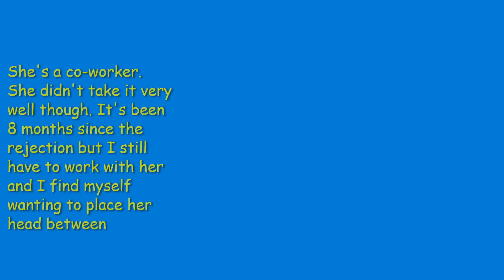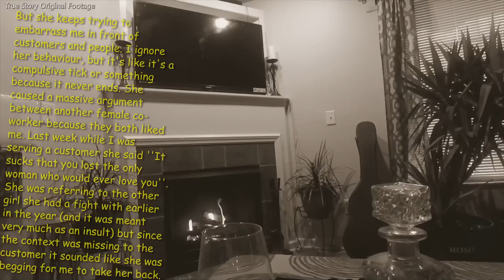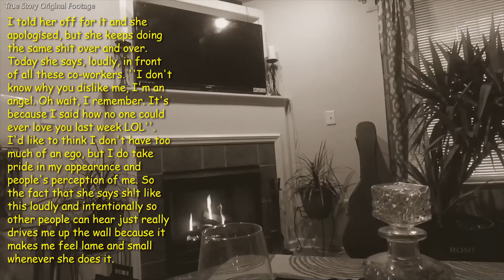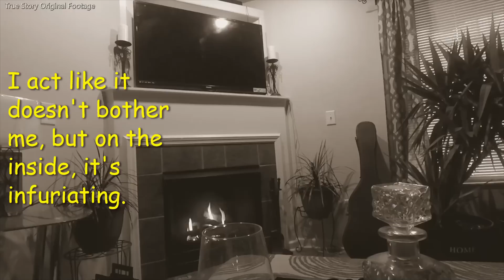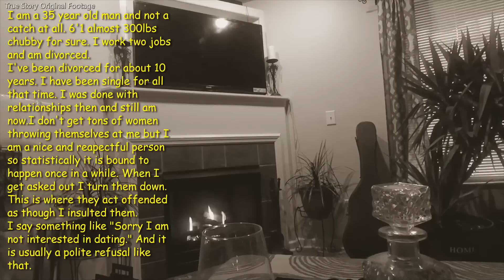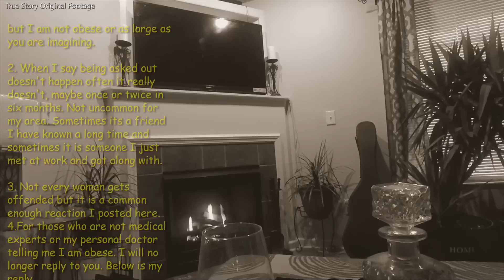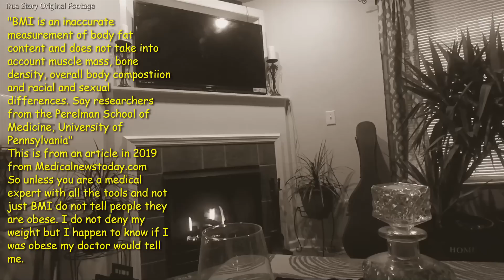She Got Extremely UPSET When I Rejected Her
Today we have two different stories of men detailing the trouble they are both going through for rejecting a w0mans advances. They detail how simply saying "no" ticks them off.